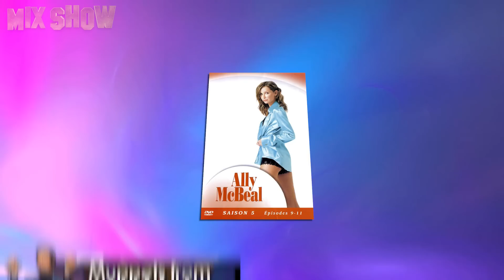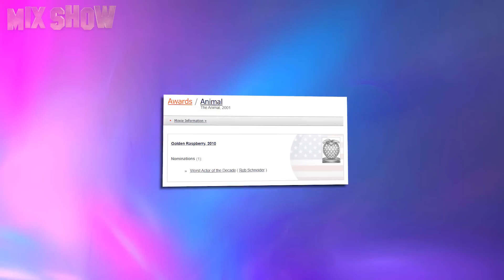Rob Schneider | What became of the 2000s comedy star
Rob Schneider is an American comedy actor, writer and producer. His career began with standup, continued on television in sketch shows, then rapidly went uphill in Hollywood, and now Rob is back to his roots. We'll tell you all about it in our video.